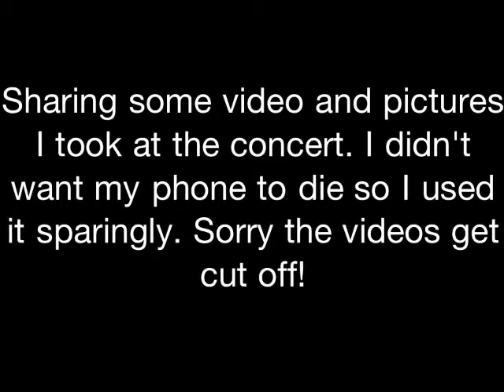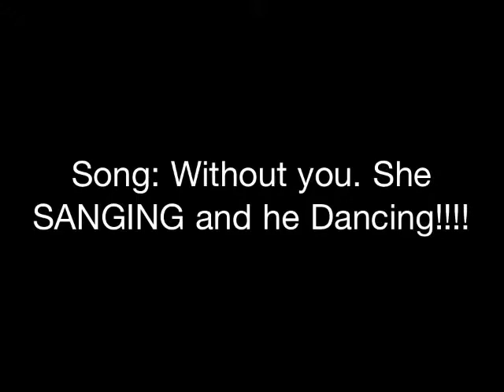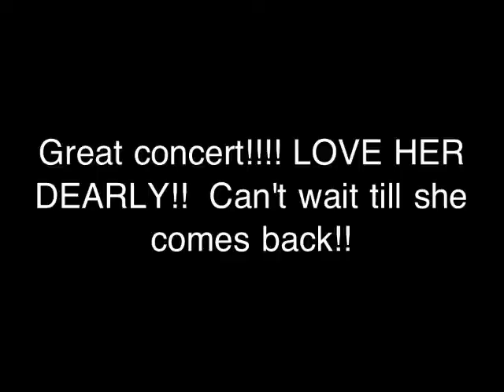Brandy in concert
Brandy singing in philly in concert